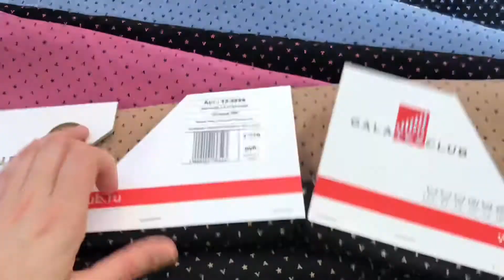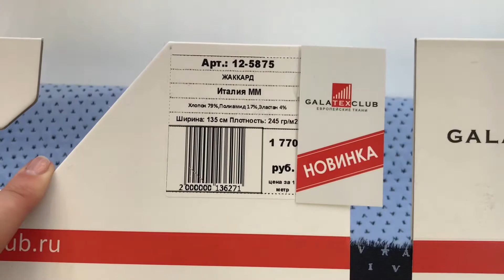НОВИНКА_Двухсторонние жаккарды_[galatexclub.ru]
Купить ткань можно на официальном сайте по ссылке